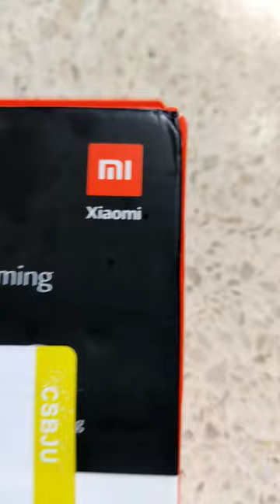Mi Beard Trimmer unboxing | only - Rs -1299/ | Mi waterproof trimmer | review | short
Unboxing of mi beard trimmer
unboxing and review of trimmer
xiomi trimmer unboxing
mi trimmer blade repair,
mi trimmer adjustment,
mi trimmer accessories,
how to attach mi trimmer blade,
how to adjust mi trimmer comb,
mi corded and cordless trimmer review,
mi trimmer charging kaise kare,
what to do if my trimmer is not working